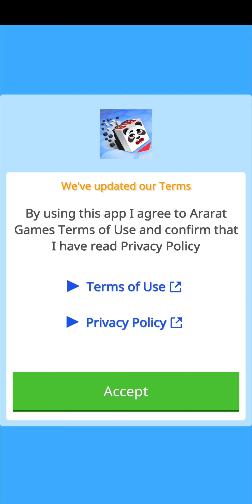Cube Zone io Gameplay